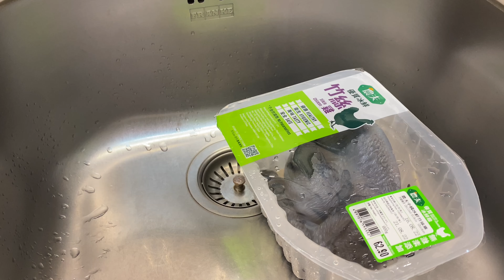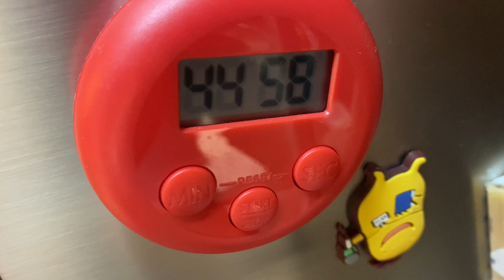簡單烏雞湯 Dark Chicken Soup with American Ginseng - comforting and refreshing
簡單烏雞湯

這是一個通用的食譜。每個人都可以在家裡做。
只需從超市買一隻烏雞。加一點西洋參，45分鐘就能做好。

材料：
1. 10克美國人參(花旗參)
2. 整隻烏雞一隻
3. 紅棗 5-8 粒，去籽
4. 好姜3-4片
5. 一塊有機紅蘿蔔

做法:
a. 用一些粗鹽徹底擦整隻鳥，從裡到外。
b. 用熱水沖洗，去除雞肉的難聞氣味。
c. 砍掉頭和指甲。
d. 將鳥和一些姜放入湯鍋中，將水位蓋過鳥
e. 把整個東西煮沸，然後轉小火再煮45分鐘
f. 煮到一半時，撇去湯表面的油和污垢。
g. 加入紅棗和紅蘿蔔
f. 煮至最後10 - 15分鐘，加入10克人參，加鹽調味

This is a generic recipe.  Everyone can make it and do it at home.
Simply get a dark chicken from the supermarket.  With a bit of American ginseng, you can make it in 45 mins.

Ingredients:
1. 10 g American Ginseng
2. One piece of whole dark chicken
3. 5-8 pieces of red dates, deseeded
4. 3-4 slices of good ginger
5. A piece of organic red carrot

Method:
a. rub the whole bird with some coarse salt thoroughly, inside out.
b. Rinse it with hot water to take away the bad smell of the chicken.
c. cut off the head and the nails.
d. place the bird and some ginger into the soup pot and bring the water level to cover the bird
e. Bring the whole thing to a boil and turn low heat for another 45 mins
f. At the middle of the cooking, skim off the oil and dirts on the surface of the soup.
g. Add in the red dates and red carrots
f. by the last 10 - 15 mins of the cooking, add in 10 g of ginseng, add salt to taste